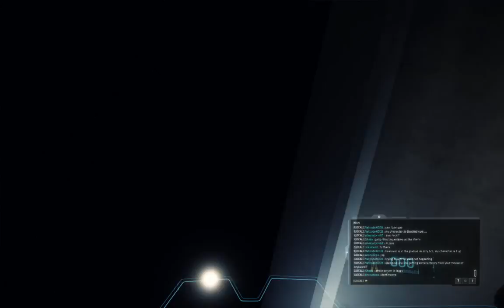Star Citizen 2.0g - 3 in a constellation multicrew , Server feels underwater :O